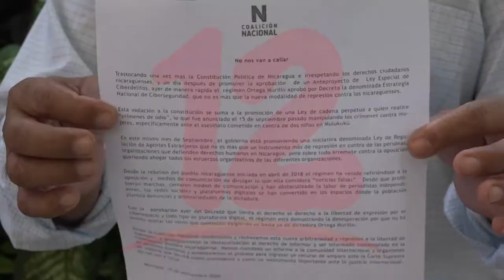Coalición Nacional rechaza iniciativas de ley que está proponiendo el gobierno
Miembros de la Coalición Nacional se pronunciaron en contra de las iniciativas de ley que está promoviendo el gobierno, así mismo enviaron un informe a la comunidad internacional ante dicha situación.